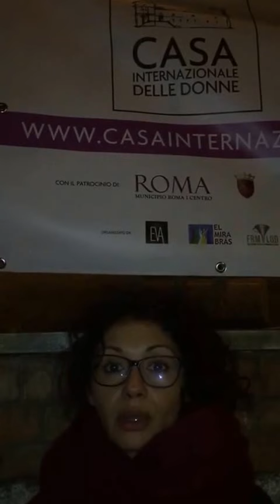EleForPresident - Teresa Di Martino, femminista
Messaggio della femminista Teresa Di Martino in sostegno alla candidatura di Eleonora Forenza, deputata europea de L'Altra Europa - gruppo GUE/NGL, alla presidenza del Parlamento Europeo.